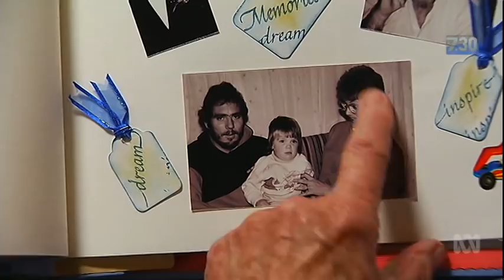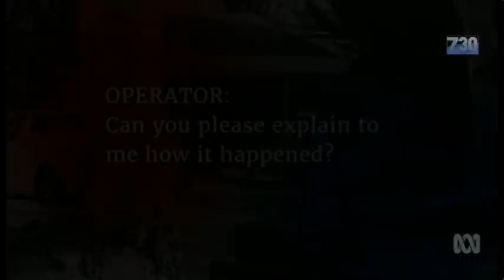Tara Costigan: The Life and Death of a Victim of Domestic Violence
This is the story of Tare Costigan - a victim of domestic violence. This went to air on the 19th of July 2016 ABC TV. If you need to talk to someone you can call lifeline on 13 11 14 , beyond blue on 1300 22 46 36 or 1800 RESPECT .